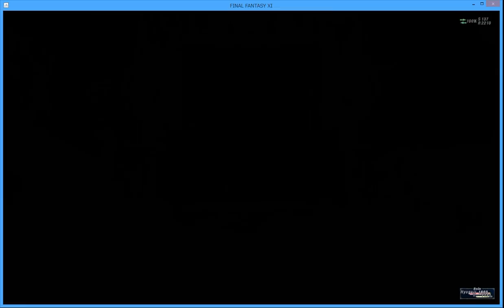FF11 青ソロ ★少女の傀儡（むずかしい）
ぐだぐだの人です。
ギフトとアルビオン防具で青ソロは新たな次元に。

ジョブは青/剣、食事はフカヒレ。